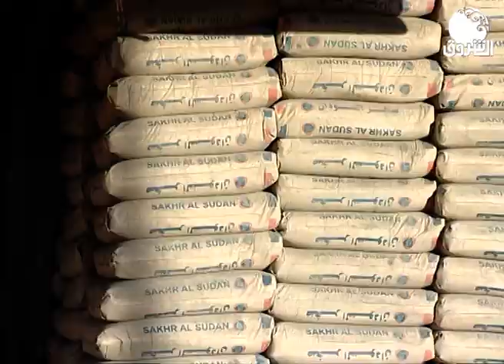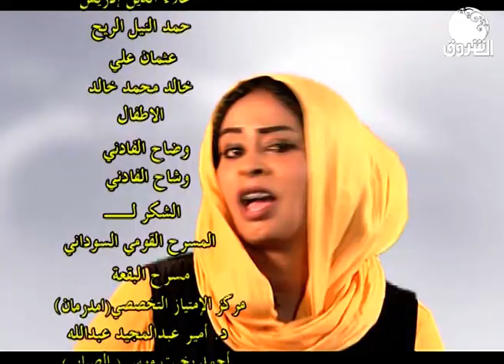عكليتة | المراسيل | دراما جميلة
الشروق_ الفضائية
Ashorooq Tv
ـــــــــــــــــــــــــــــــــــــــــــــــــــــــــــــ